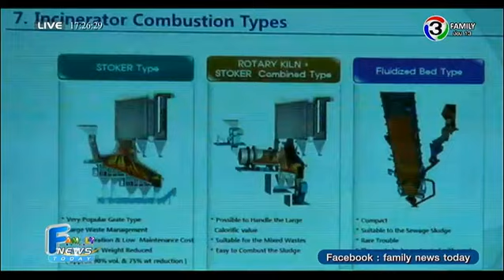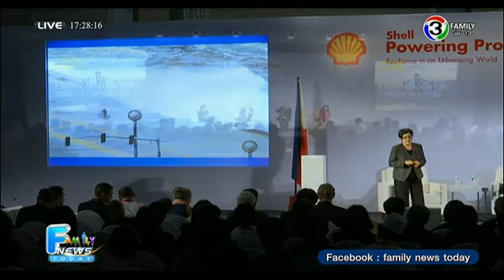Family News Today | กาชาดวิกฤต วอนผู้บริจาคเลือดจำนวนมาก | 27-02-58